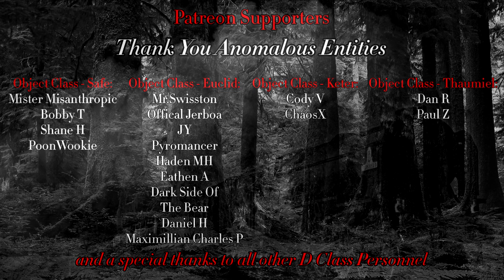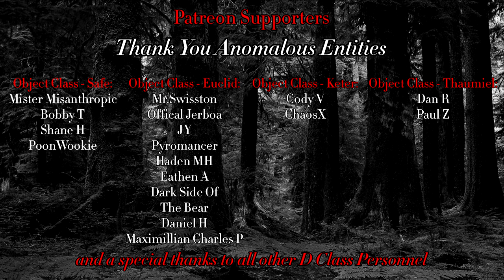"Midnight Train" CreepyPasta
Midnight Train

$5 Patrons:
Shane H
Bobby T
Mister Misanthropic
Poonwookie